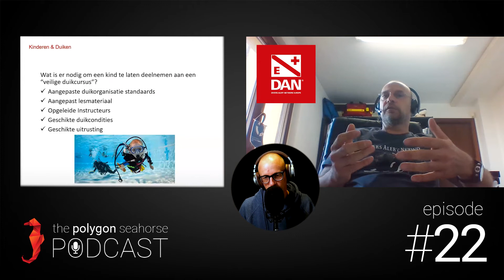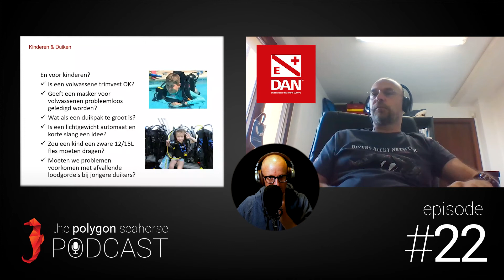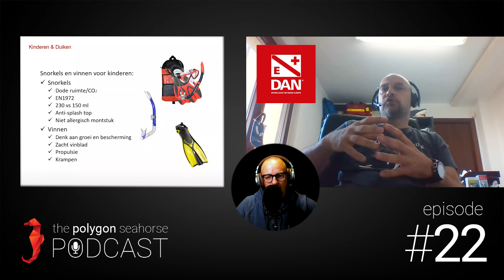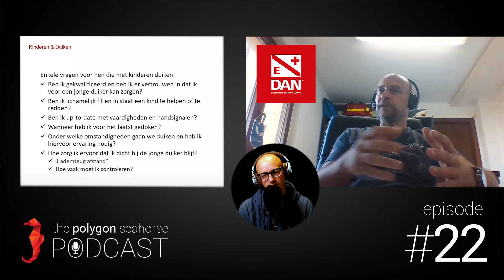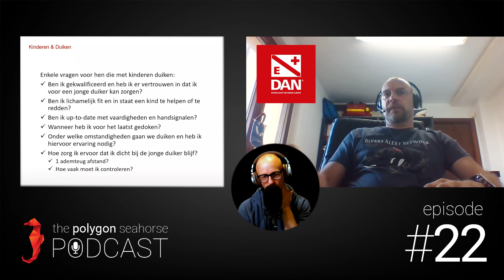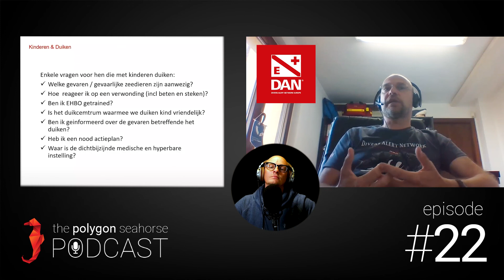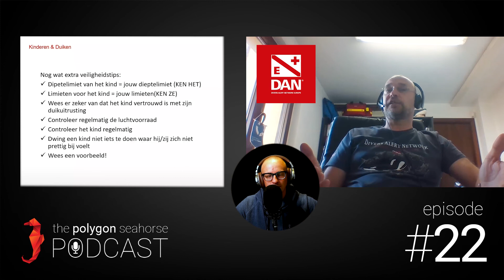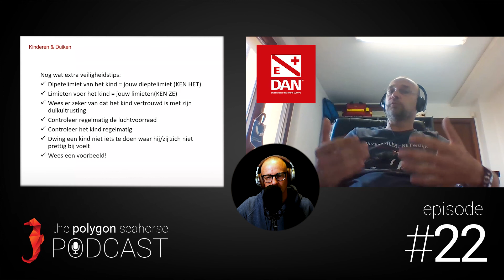Episode #22: Duiken met kinderen • Guy Thomas • DAN europe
Guy Thomas is Director of Safety bij DAN europe. DAN europe doet onderzoek rond het begrijpen van verschillende soorten duikomgevingen en duikomstandigheden en hoe ons lichaam daarop reageert. Het helpt ons om het duiken veiliger te maken. Zo hebben ze ook onderzoek gedaan over duiken met kinderen. En daaruit is een studie gekomen met inzichten rond risicobeperkingen en verantwoordelijkheden bij het duiken met kinderen. In deze aflevering geeft Guy duiding bij dit interessante onderwerp. Deze podcast is een must voor alle ouders die graag met hun kind willen gaan duiken!